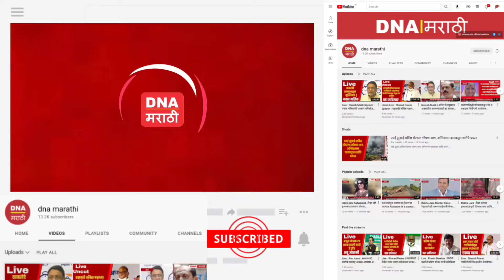राज्यसरकार बहुमत चाचणी संपल्यानंतर अदित्य ठाकरे यांची प्रतिक्रिया